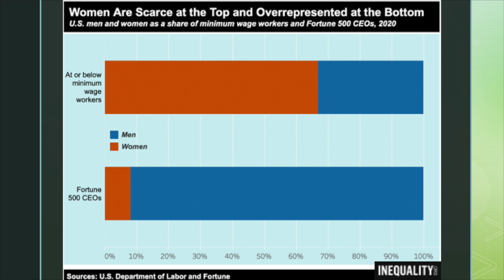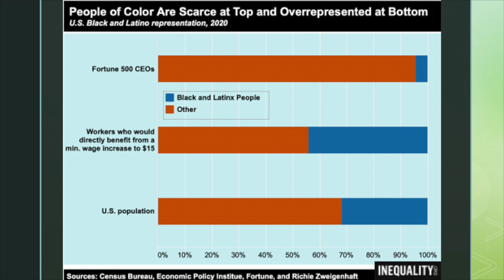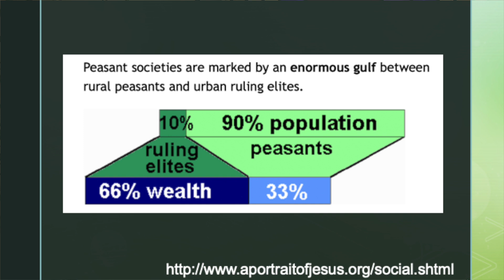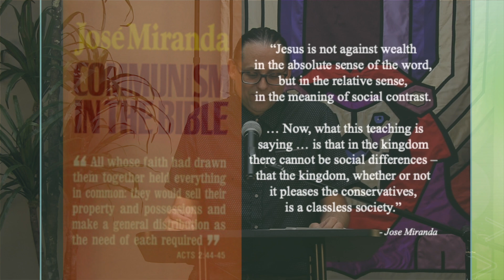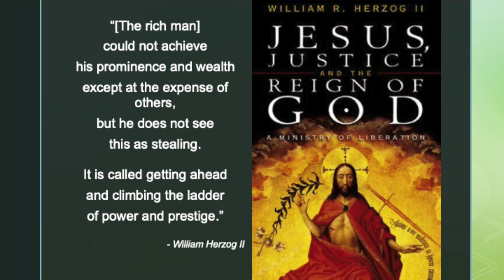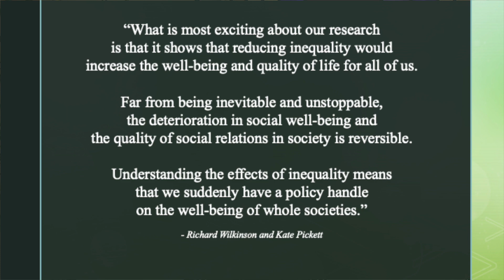"One Thing You Lack": The Moral Necessity of Economic Justice - David Ketchum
In one of my favorite stories in the gospels, Jesus disappoints a rich man. The encounter invites us to consider the tension between the rich man, who wants to be moral while also hoarding wealth, and Jesus’ insistence that economic justice is a prerequisite to healthy community (the kingdom of God). In the 21st century, we still wrestle with huge and growing economic and social disparities, despite overwhelming evidence that Jesus’ vision of economic justice is actually better for everyone. Changing our relationships to wealth, consumption, possessions, and one another to align with equity and justice are vital spiritual and ethical practices needed to heal ourselves, communities, and the earth.